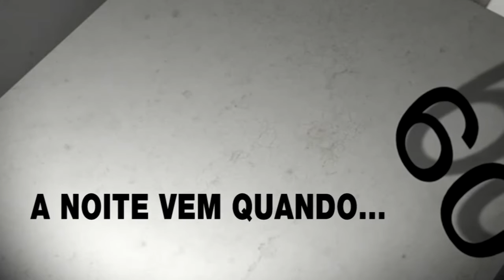Estudantes Em Ação OFICIAL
Somos um ministério da Mocidade Para Cristo que tem 3 objetivos principais: despertar, equipar e acompanhar estudantes cristãos, levando-os a proclamar o Evangelho de Jesus entre seus amigos nas escolas e universidades.

DESEJA APOIO?